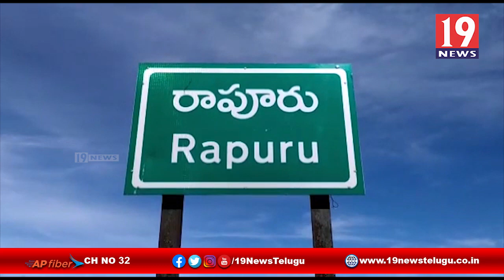మూడు రాజధానుల బిల్లుపై హర్షం వ్యక్తం చేసిన వేంకటగిరి ఎమ్మెల్యే - నెల్లూరు జిల్లా